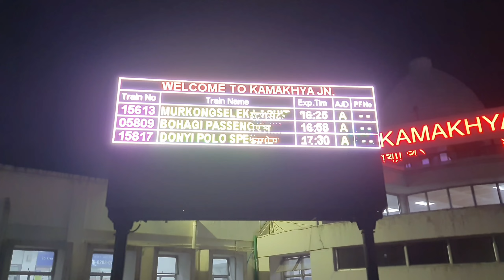Fancy bazaar Guwahati ||Fancy market Guwahati Assam|Shopping Fancy bazaar ||Busy market||Shanu lima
And don't forget about hit bell icon...

Shanu lima ..

Shanu lima Vlog